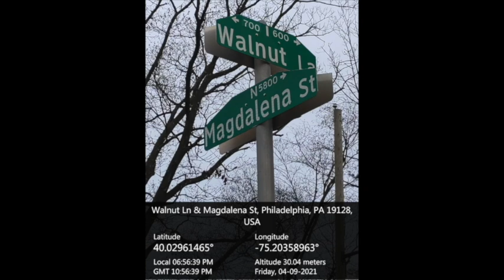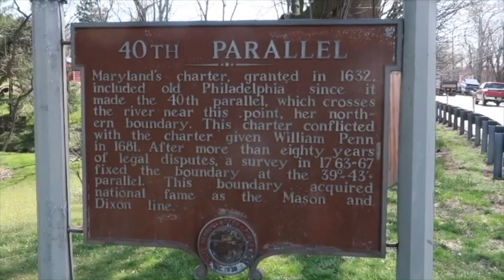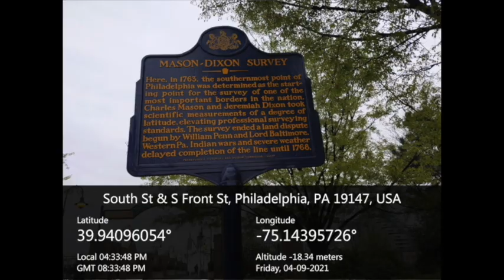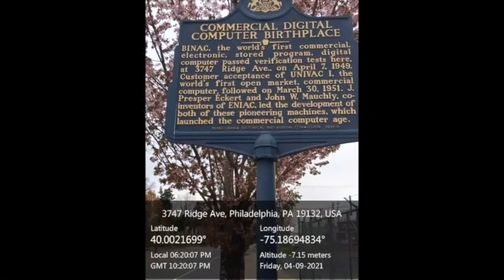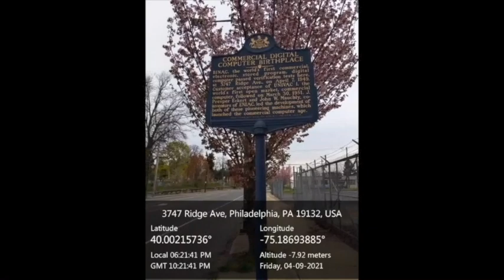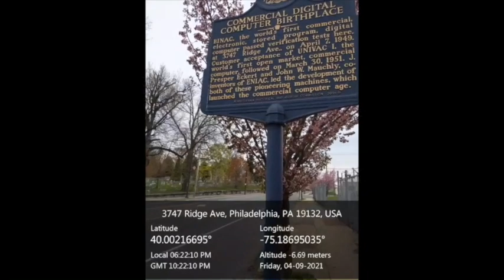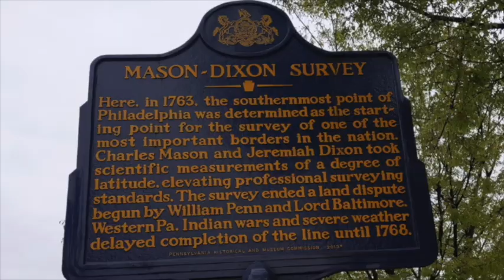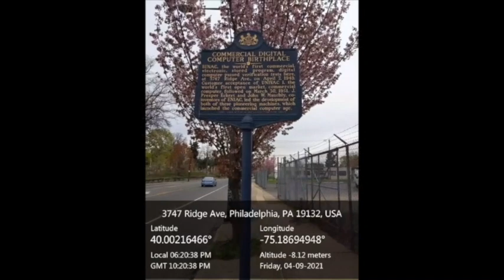From the 40th Episode 5.5 - Why Is There No 40th Parallel Marker in Philadelphia?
A brief look at the 40th parallel in Philadelphia, why there is no marker, and the historic roots of the Mason-Dixon line. Make sure you check episode 5 Mike Wann the Susquehanna Sage building on Boulder/episode 4.
Wissahickon History Tour Registration:
4/22/2021 @ 9:30AM

$rasben188